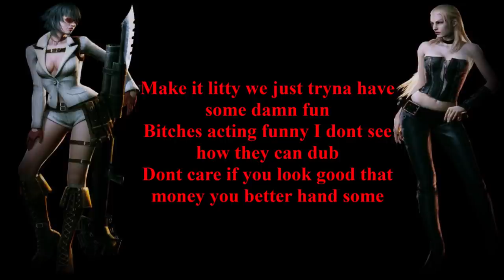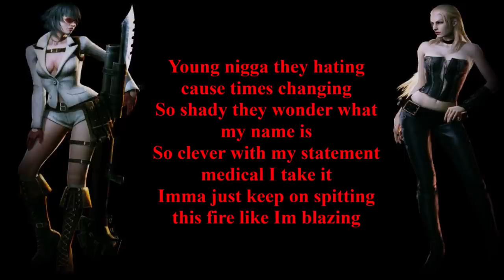FLY RAIMENT - DEVIL MAY CRY 4 (LYRIC VIDEO)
Prod. by Oculus